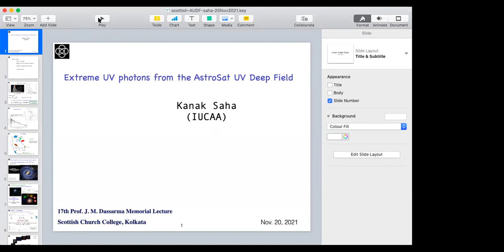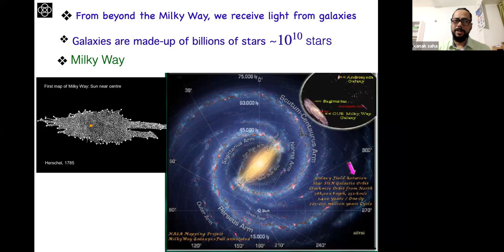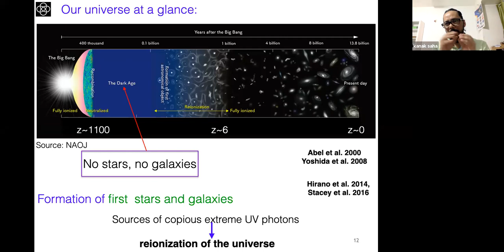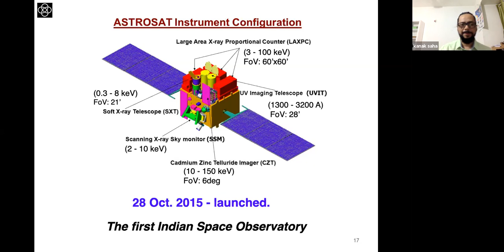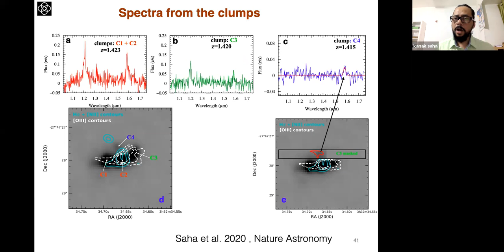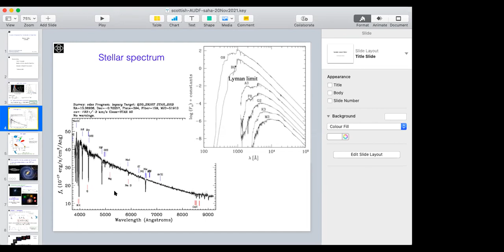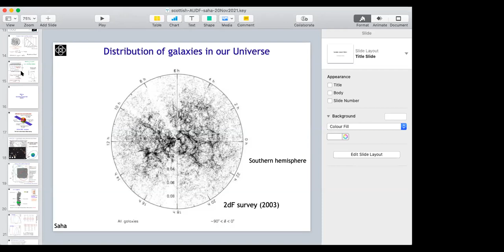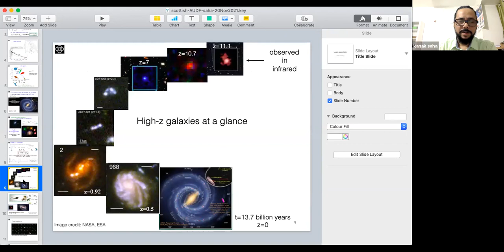Extreme UV photons from the AstroSat UV Deep Field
J  M Dassarma Memorial Lecture
Speaker
Prof. Kanak Saha (IUCAA Pune India) was awarded the Shanti Swarup Bhatnagar Prize for Science and Technology in the physical sciences category in 2021 for his breakthrough discovery of a faint galaxy at high redshift using Astrosat.

Department of Physics along with Former Students' Association, Scottish Church College has organized a lecturer (virtual) on 20th Nov 2021 at 6 p.m. by Prof. Saha on “Extreme UV photons from the AstroSat UV Deep Field” .